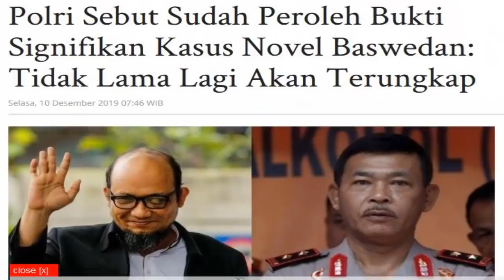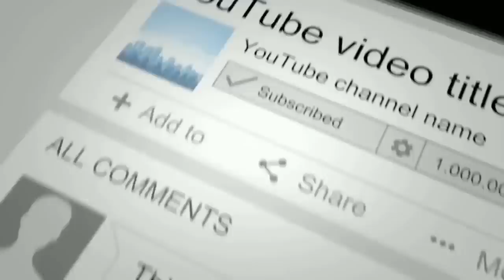TERUNGKAP!!! PENYIRAMAN NOVEL BASWEDAN SEGERA DIUMUMKAN KE PUBLIK DALAM WAKTU DEKAT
Presiden Joko Widodo telah memanggil Kapolri Jenderal Idham Aziz untuk menanyakan perkembangan kasus penyiraman air keras terhadap penyedik Komisi Pemberantasan Korupsi (KPK), Novel Baswedan, pada hari senin tanggal 8 desember 2019.

Pertemuan antara Kapolri Jenderal Idham Aziz dan Presiden Jokowi dijelaskan oleh Kadiv Humas Polri Irjen M Iqbal.